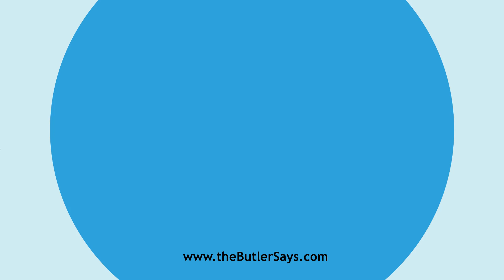Learn how to say this word: "Encauma"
This is the definition of "Encauma":
n.  An ulcer in the eye, upon the cornea, which causes the
   loss of the humors.